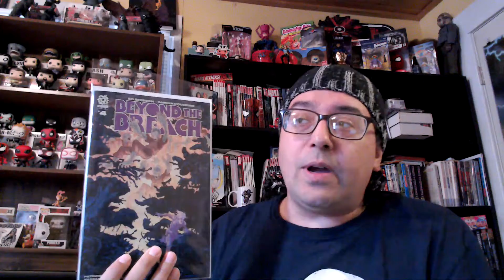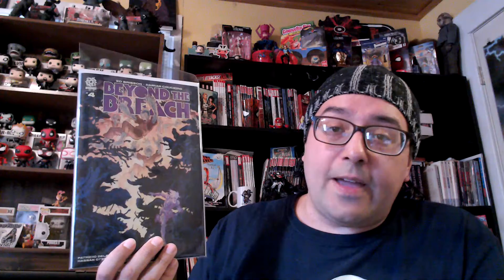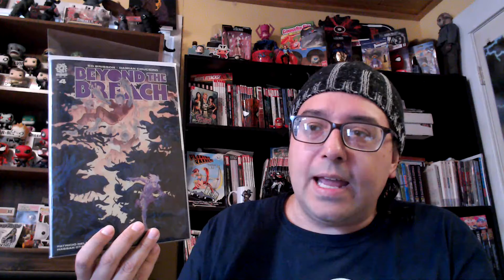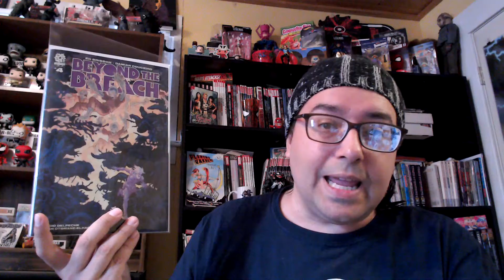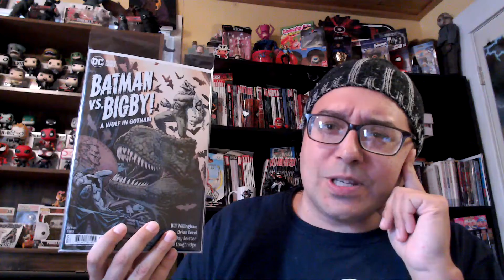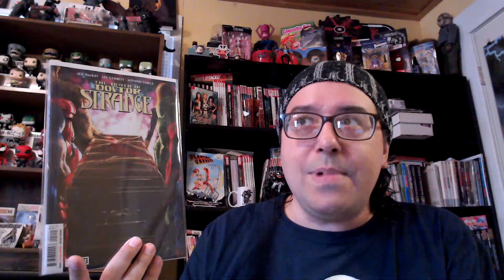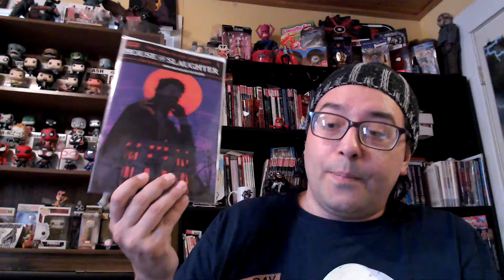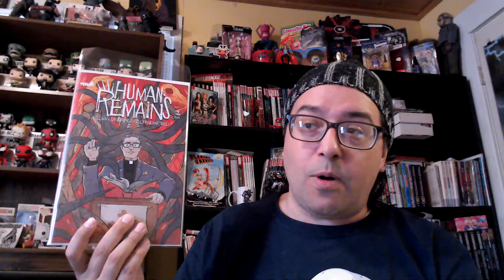Weekly Haul 119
Another week, another round of amazing new releases!
I have to say, despite some things that I'm personally not interested in, there is no shortage of great comics coming out these days filled with awesome stories and art. It's a great time to be a comics fan!